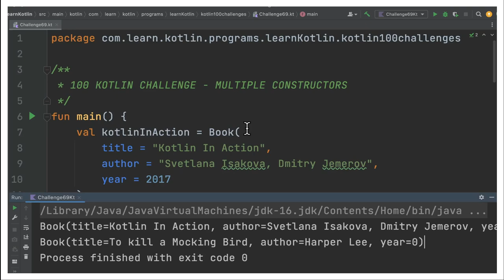100 KOTLIN CODING CHALLENGE | KOTLIN MULTIPLE CONSTRUCTORS CODING EXAMPLE | InterviewDOT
100 KOTLIN CODING CHALLENGE | KOTLIN MULTIPLE CONSTRUCTORS CODING | InterviewDOT